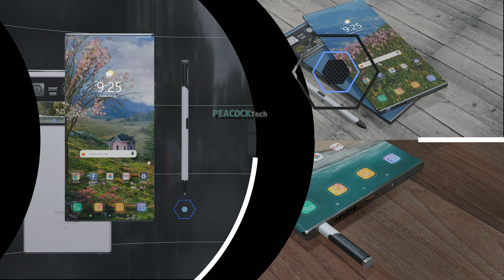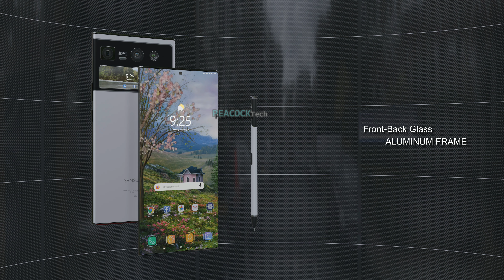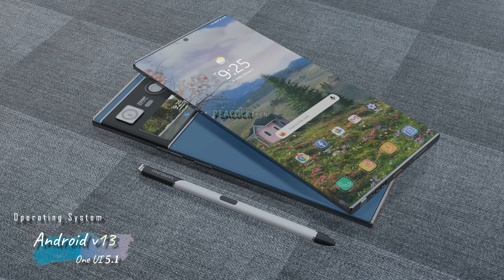Samsung Galaxy A100 5G Official Video, Release Date, Price, Trailer, Features, Launch Date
Introducing the new upcoming smartphone Samsung Galaxy A100 5G first look, concept, trailer, and introduction video. According to the latest rumors and leaks, Samsung Galaxy A100 is comes with a 6.7-inch super AMOLED display.  The Samsung Galaxy A100 smartphone equipped with  Qualcomm 8 Gen 3 Soc Processor with 20 GB RAM and 256GB ROM, which enough to run OS Android v13.

Samsung Galaxy A100 smartphone price & release date are not officially confirmed. Thanks!